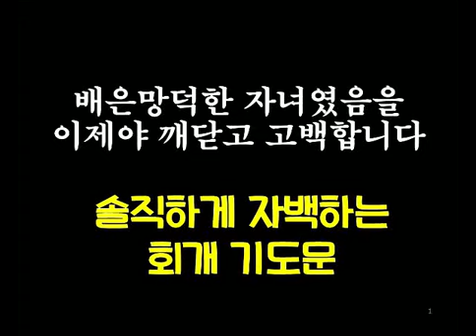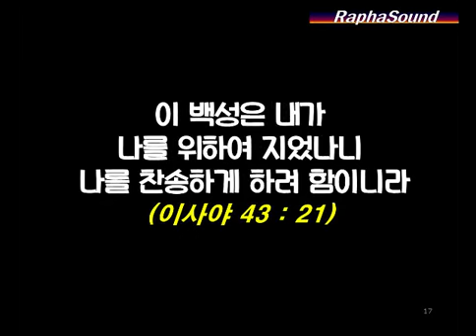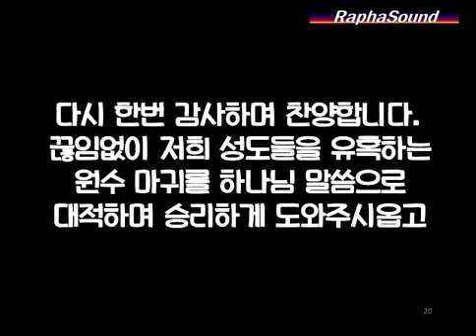회복 & 회개기도 ▶ "배은망덕한 자녀였습니다..."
배은망덕한 자녀였음을이제야 깨닫고 고백합니다
나는 인애를 원하고  제사를 원하지 아니하며  번제보다 하나님을 아는 것을 원하노라(호세아 6 : 6)
저의 마음 속에 계신 하나님저의 곁에서 저를 지키시고저를 감싸고 계십니다.
저를 항상 가까이 바라보시며저의 모든 걸 다 아시는 주님~제가 하나님을 더 알기를 이제서야 간절히 원하나이다…
성경을 조금 읽었다고하나님을 많이 안다고교만했던 죄를 회개합니다.
하나님 아버지.. 하나님께서는자녀들이 하나님을 더 많이알기를 원하신다고 분명히 말씀하셨습니다.
실제로 저희 성도들은 아직도 하나님을 알지 못하는부분이 너무나 많습니다.
하나님을 알려고 노력하기보단세상 정보들에 관심이 많고그것들을 우선으로 생각하며눈멀어 따라다녔습니다
하나님의 말씀인 성경을더 가까이 하지 못했고참 만족을 줄 수 없는세상정보들에 빠져있었습니다
이 시간에 회개하고 반성하며저희 인생의 시간들을우선적으로 하나님을 알기위해 사용하게 도와주시옵소서
세상을 사랑할수록 ..하나님과 멀어진다는 진리를깨닫게 하심을 감사드립니다
숨쉴때마다 죄를 지을수 밖에없는 연약한 죄인이지만오직 예수님 십자가 공로로이 시간에 아버지께 나왔습니다
너의 하나님 여호와가 너의 가운데에 계시니 그는 구원을 베푸실 전능자이시라 그가 너로 말미암아 기쁨을 이기지 못하시며, 너를 잠잠히 사랑하시며 너로 말미암아 즐거이 부르며 기뻐하시리라 하리라(스바냐 3 : 17)
아빠 아버지 하나님~! 정말 다시 한번 감사드리는 것은스바냐 3장 말씀과 같이 이미 나의 주 여호와 하나님은저를 너무나도 기뻐하고 계신다는 사실입니다.
저를 즐거워하시며 잠잠히 사랑하시며저 때문에 기쁨을 이기지 못하신다는이 귀한 말씀입니다 !!
반면에 저희들은그 은혜에 감사하지 못하고하나님에게 무관심했었던배은망덕한 자녀의 모습이었음을이 시간에 고백합니다.
이 백성은 내가 나를 위하여 지었나니 나를 찬송하게 하려 함이니라(이사야 43 : 21)
이미 저희를 너무나 사랑하시고기뻐하고 계시는 우리 하나님께저희 자녀들이 더 감사하고하나님의 말씀에 순종하며
찬송과 순종과 기도와 말씀전파에힘쓰며 살아가는 성령충만한인생을 살도록 붙잡아 주시옵소서
다시 한번 감사하며 찬양합니다.끊임없이 저희 성도들을 유혹하는원수 마귀를 하나님 말씀으로대적하며 승리하게 도와주시옵고
하나님과 친밀하게 동행하는삶으로 여호와 하나님께존귀와 영광을 돌리게 하옵소서예수님 이름으로 기도합니다.아멘